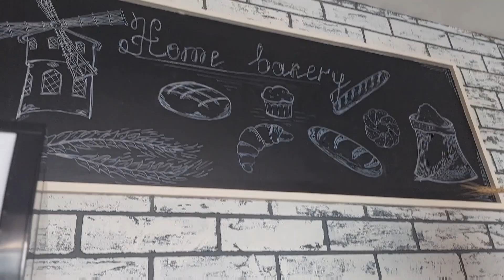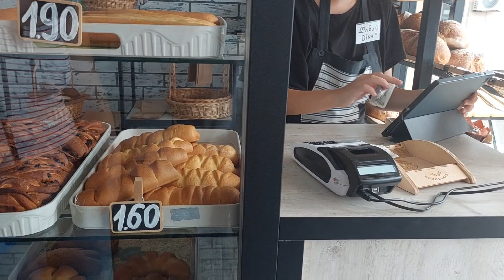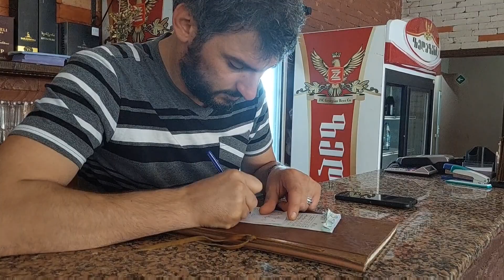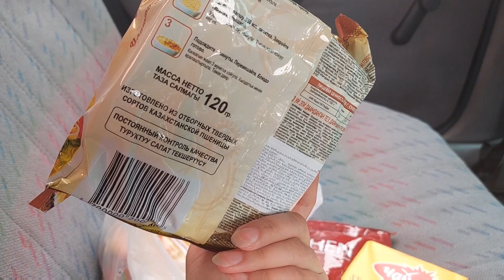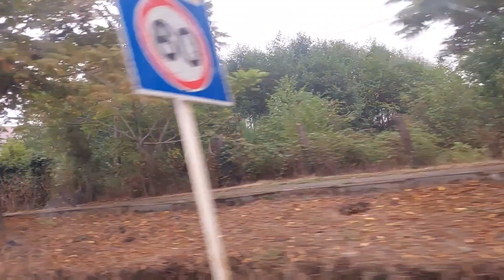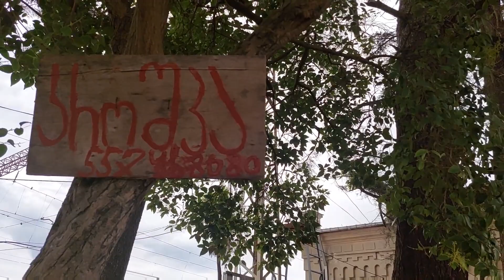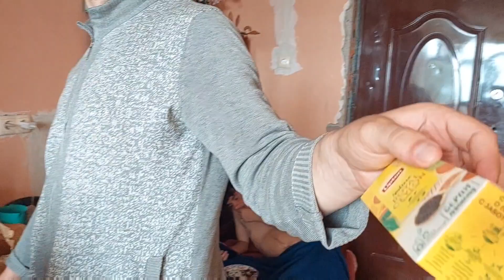'მარგალიტში' ვუკვეთავთ 2 სახის ხაჭაპურს